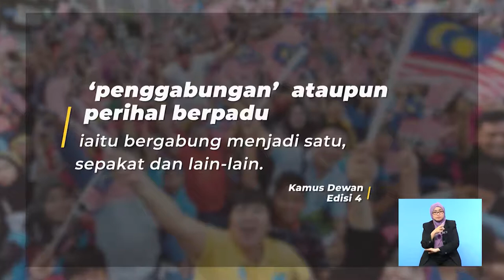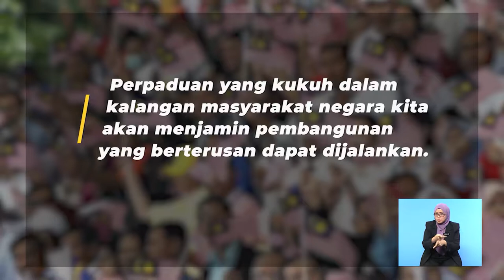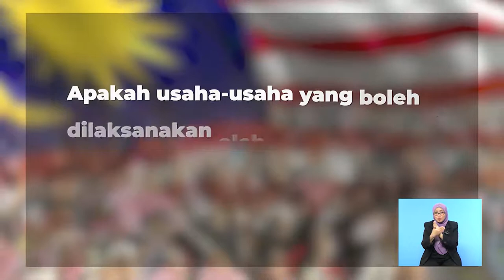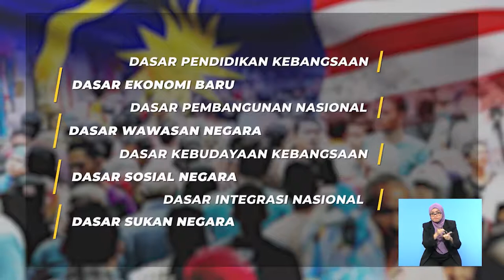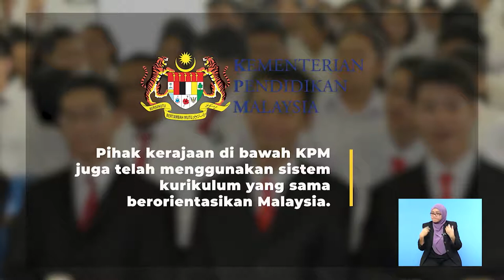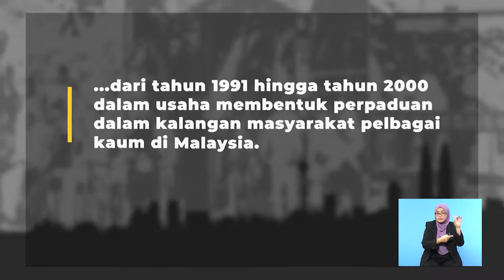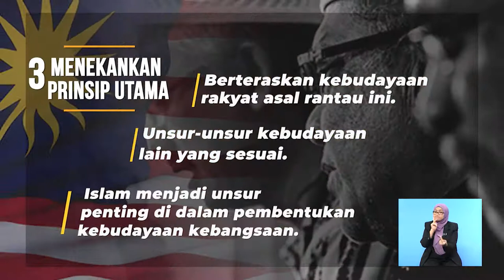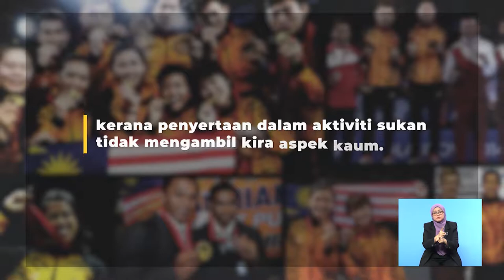Tingkatan 6 | Pengajian Am | Sosial & Budaya - Perpaduan - Bahagian 1| R581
Video ini memaparkan tentang dasar-dasar negara berkaitan dengan perpaduan.